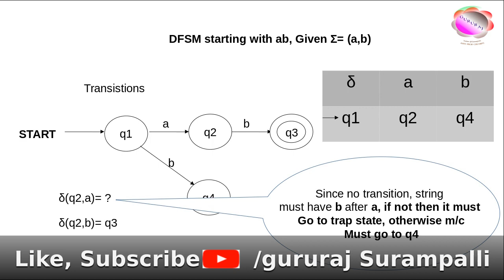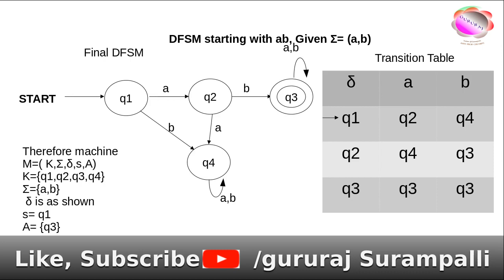DFSM TO ACCEPT STRING STARTING WITH ab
Designing of DFSM which include, finding transitions , writing transition table, transition diagram, machine definition and execution is shown in the process. This will help in understanding Automata theory.